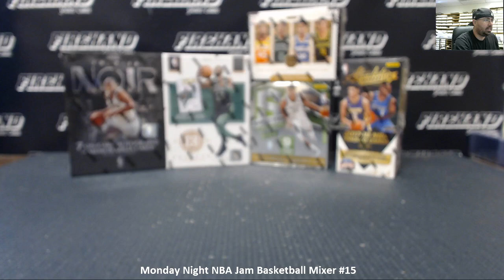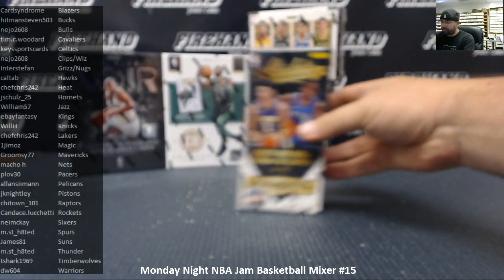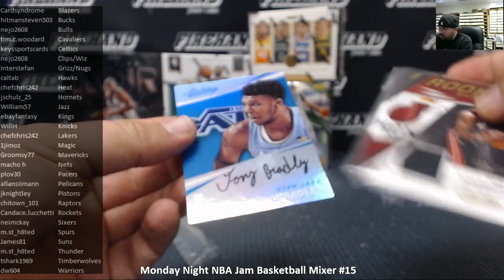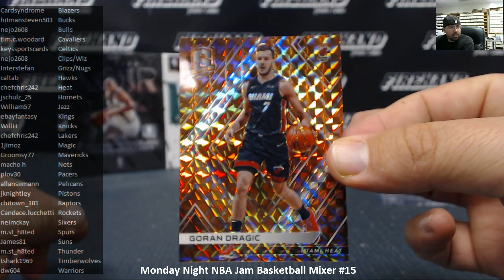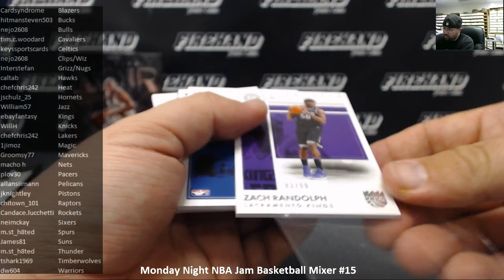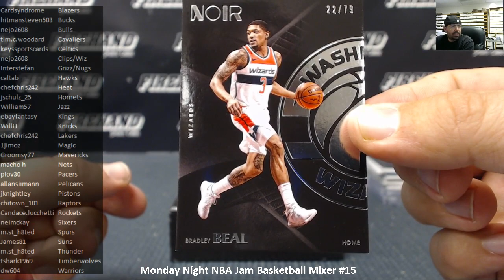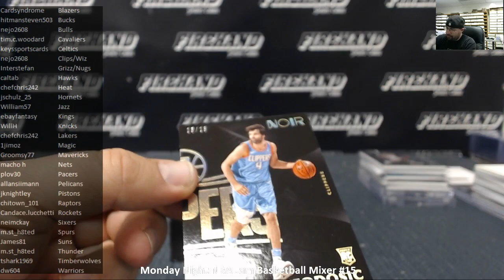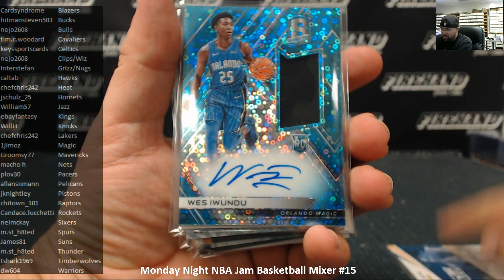8/6/2018 Monday Night NBA Jam Basketball Mixer #15